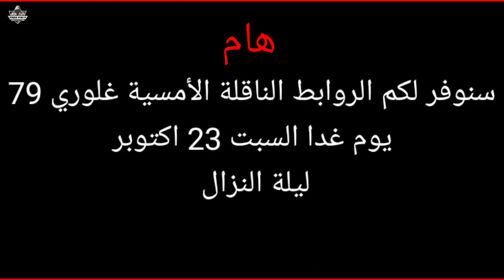هكذا مرة مراسيم الوزن بين جمال بن صديق وريكو فيرهوفن 🔥 glory_79 Jamal ben saddik vs Rico Verhoven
مراسيم الوزن بين ريكو فيرهوفن والمغربية المغربي جمال بن صديق